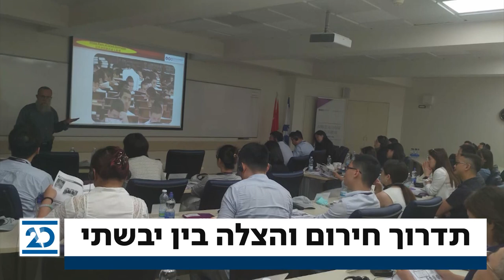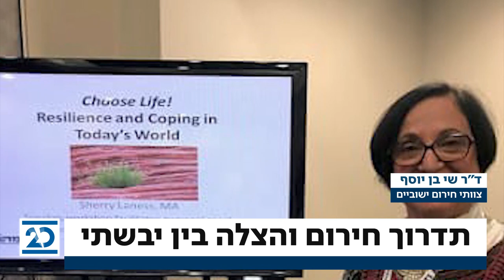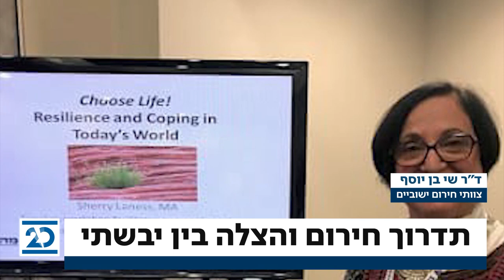מגזין העולם היהודי | 24.9.2020 | התכנית המלאה